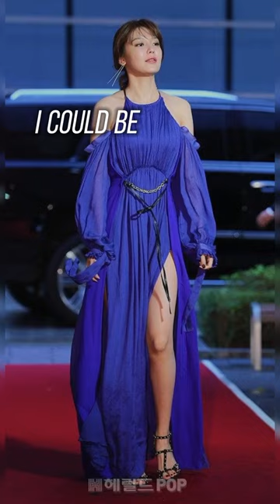sooyoung [girls' generation] - edit [colors - stella jang]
스텔라장(Stella Jang) - Colors Official MV